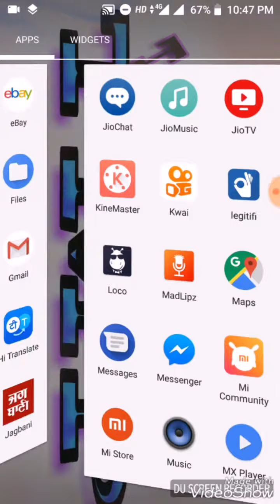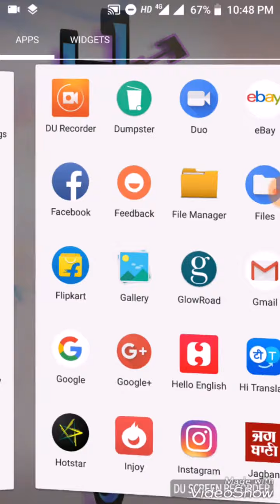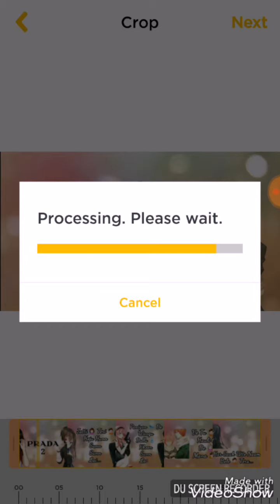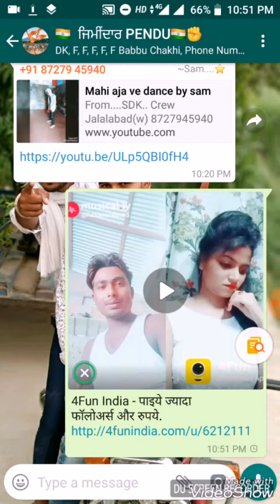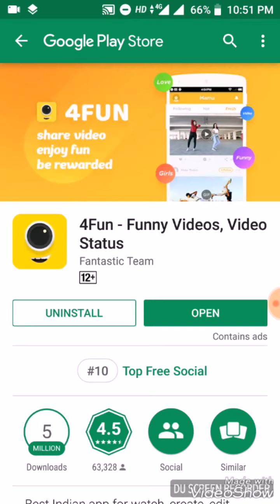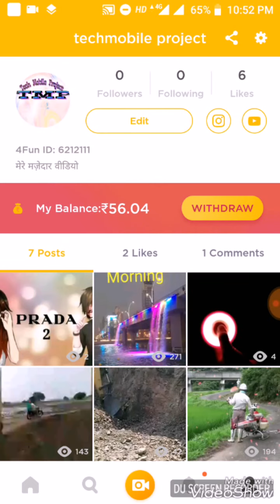How to make earning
please follow me 4fun
4fun app earning